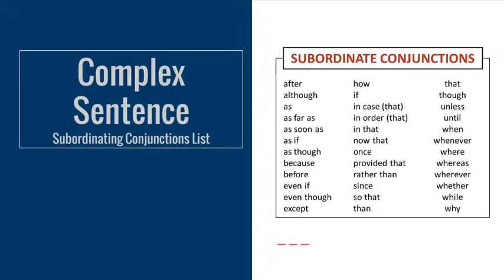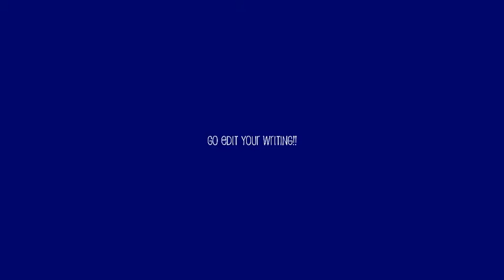The Menu Movie of Sentence Styles